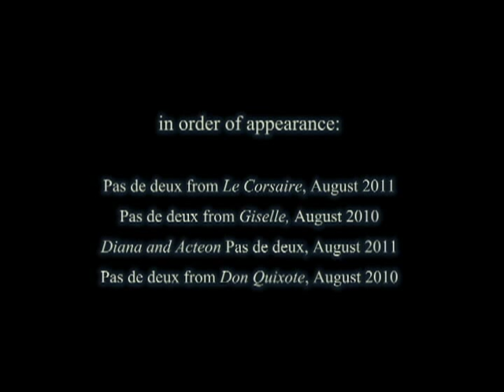Herman Cornejo and Misa Kuranaga rehearse at the 2010 and 2011 Vail International Dance Festival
Misa Kuranaga (Principal, Boston Ballet) and Herman Cornejo (Principal, American Ballet Theatre) rehearse a selection of pas de deux from the International Evenings of Dance galas at the 2010 and 2011 Vail International Dance Festival.

Excerpts include:

Pas de deux from Le Corsaire (Vail International Dance Festival 2011)
Pas de deux from Giselle (Vail International Dance Fesival 2010)
Diana and Acteon Pas de deux (Vail International Dance Festival 2011)
Pas de deux from Don Quixote (Vail International Dance Festival 2010)

VIdeo montage by Erica Sheftman. Music: Pas de deux from Le Corsaire, by Drigo.

Vail International Dance Festival is a project of the Vail Valley Foundation.